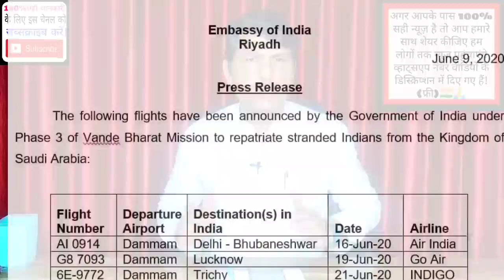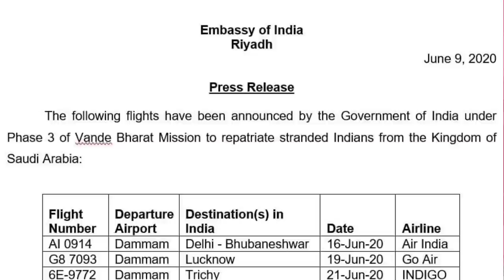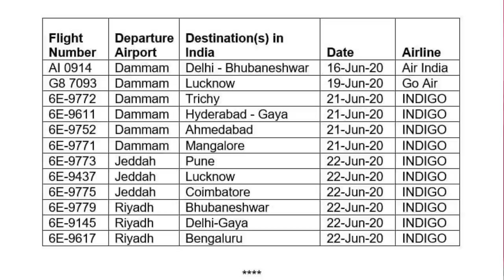सऊदी अरबिया से इंडिया फ्लाइट 16-24 जून तक।Saudi Arabia to India flight from 16-24 June.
ASHOKLLB SaudiIndiaflight16-24June.

namaskar doston is video ke madhyam se bataya gaya hai ki 16 June se 24 June Tak Saudi Arabia se India ke liye flight ka schedule rahega jismein Delhi Bombay Kolkata up Chennai Kerala adhiveshan ke liye flight pahunchegi Saudi Arabia se 16 June se 24 June Tak.

Saudi Arabia to India flight from 16-24 June.
Saudi Arabia to India flights schedule
Saudi Arabia to charter flight online booking.
Saudi Arabia to India flights price cost.
Saudi Arabia flight schedule.

(धन्यवाद )

Account-Ashok Kumar
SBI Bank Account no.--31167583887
IFSC Code-SBIN0031123